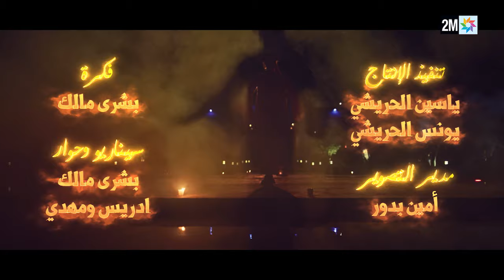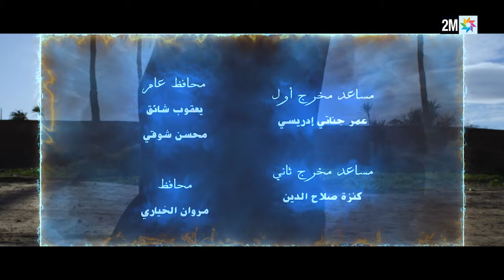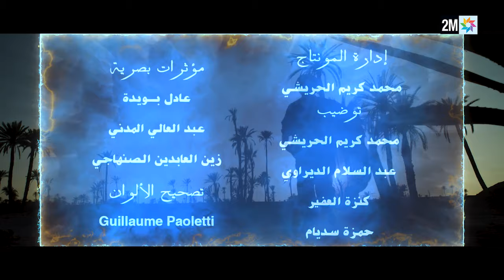برامج رمضان: الحلقة 1: سعيد وسحتوت